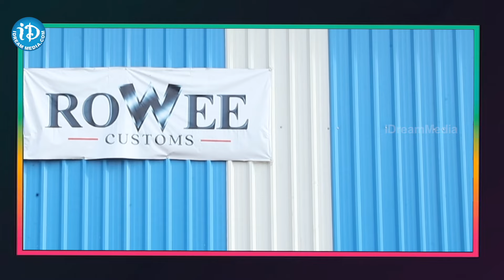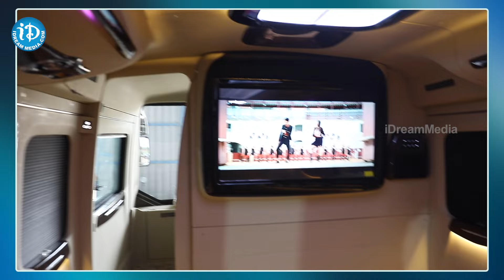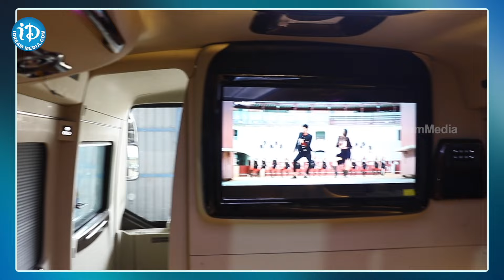తక్కువ ఖర్చుతో మీ సొంత క్యారవాన్ రెడీ | Shiva Rowee Customs || iDream News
Shiva Rowee's Customs Designs Caravan with Low Budget
- Journalist Sowmya